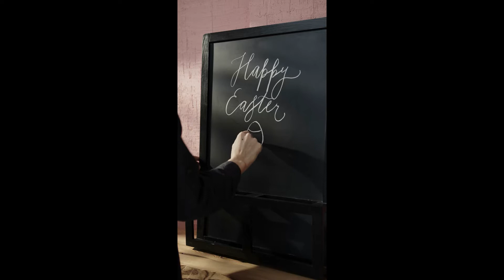Happy Easter Egg